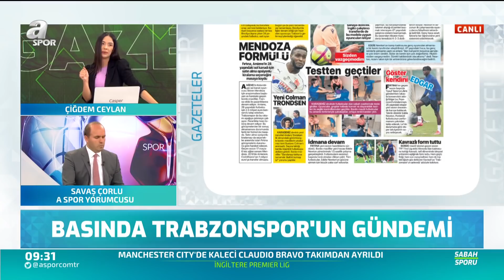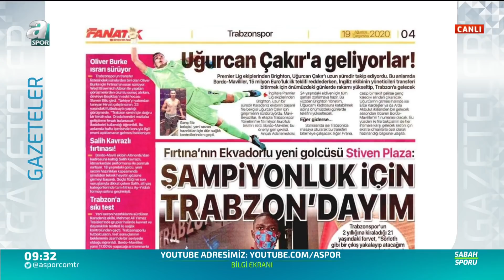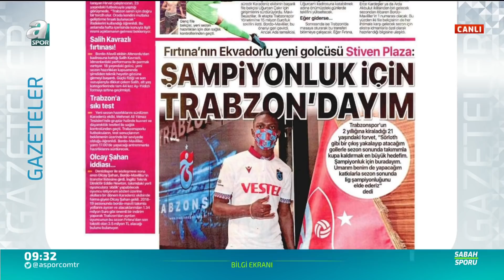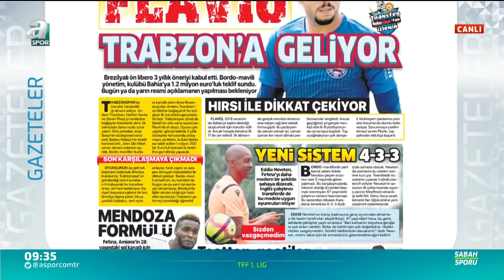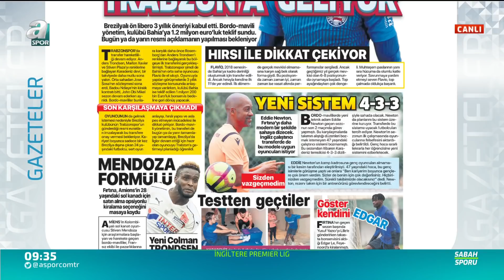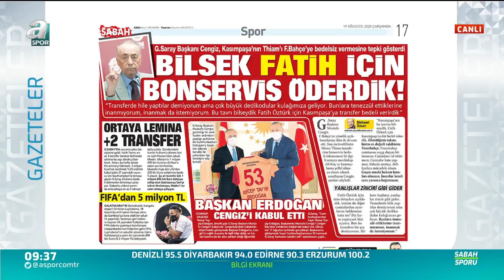Flavio Trabzonspor'a Geliyor!